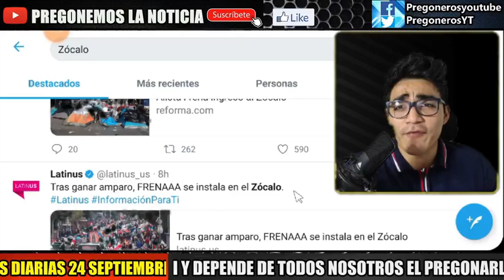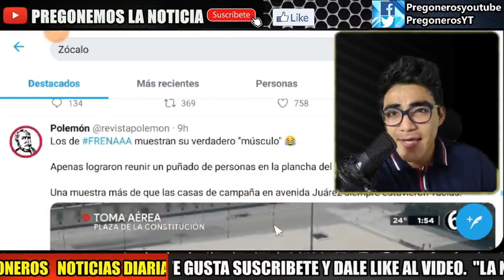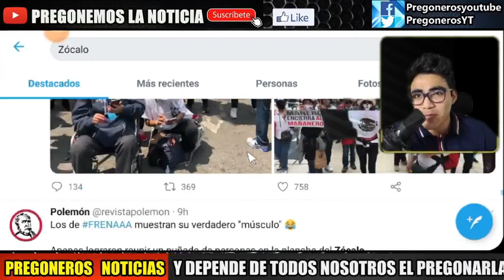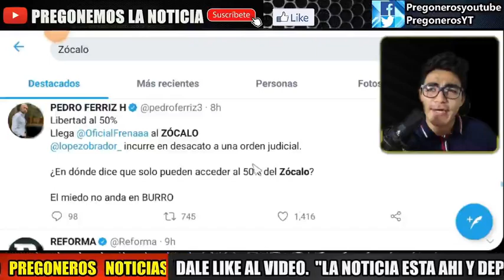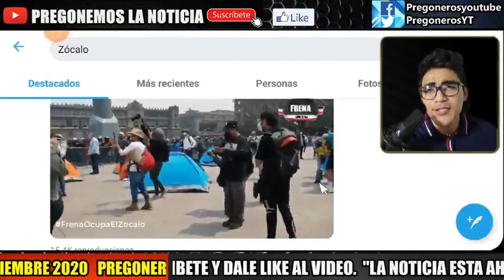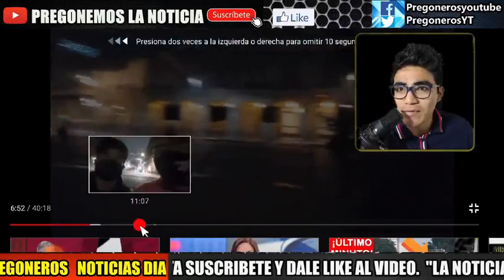¡ FRENETICOS DESESPERADOS ! IMPLORA EN VIDEO QUE MAS PERSONAS SE UNAN A SU PLANTON PORQUE SON POCOS!